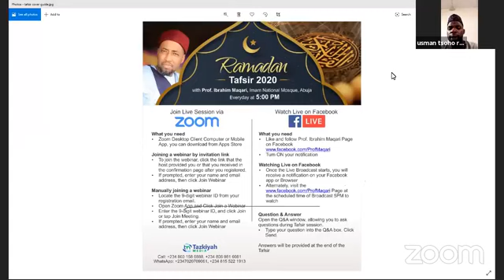Ramadan Tafseer 2020 Day 02 Prof Ibrahim Maqari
Ramadan TAFSEER 2020 By Prof. Ibrahim Maqari Day 02